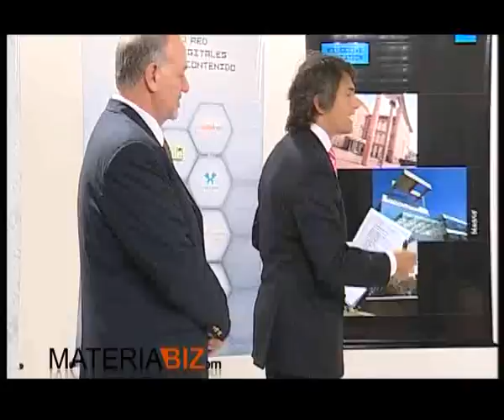Jose Merlo, finalista del Premio MENTORES MATERIABIZ (parte 2)